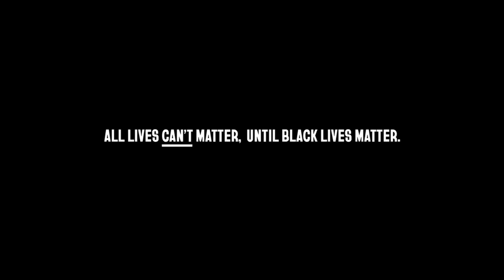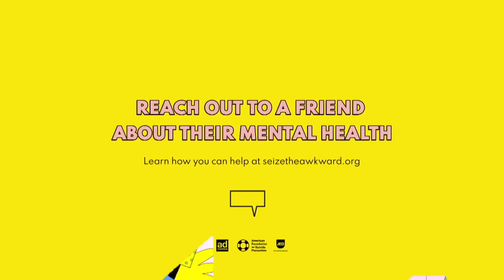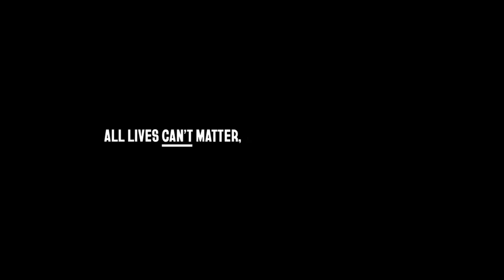King Harris GOES OFF On Tiny & T.I., Tiffany Haddish Gets A DUI, Diddy Lawsuit AND MORE! | Tea-G-I-F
Claudia Jordan, Funky Dineva, and Al Reynolds are talking about Tiffany Haddish' DUI, King Harris going off on T.I. and Tiny, updates in Diddy's lawsuit and more.